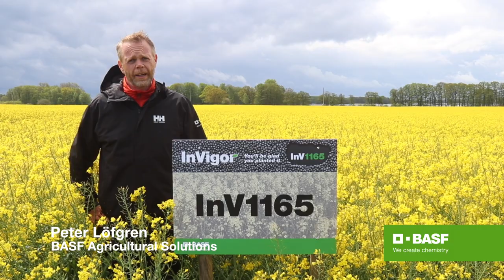Växtskydd TV, 27 maj kl 10 - Trailer 3, Peter Löfgren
Du inviteres til at deltage live på Facebook kl. 10.00 næste onsdag den 27 maj. Her er Peter Löfgren fra BASF Landbrugsløsninger for at forklare mere...